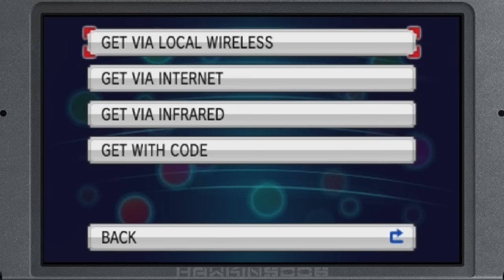Pokemon Alpha Sapphire #38: Krok dalej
W tym odcinku wykończymy pozostałych trenerów na ścieżce 115 i ruszmy w kierunku Maviele, skąd udamy się na ścieżkę 118